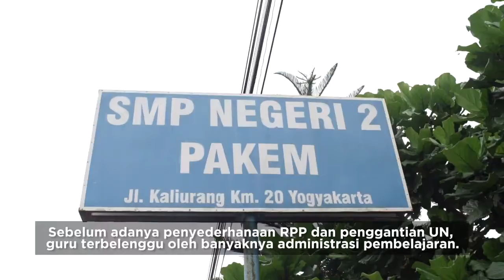Merdeka Belajar - Episode 1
Pada episode Merdeka Belajar pertama, Kemendikbud menghadirkan empat terobosan kebijakan, yaitu:

1. Mengganti Ujian Nasional menjadi Asesmen Nasional yang bermanfaat bagi perbaikan kualitas pembelajaran.
2. Menghapus Ujian Sekolah Berstandar Nasional agar sekolah dapat menjadi otonom.
3. Menyederhanakan Rencana Pelaksanaan Pembelajaran agar para terangkat beban administrasinya, dan dapat berfokus pada proses mengajar;
4. Menyesuaikan kuota jalur prestasi penerimaan peserta didik baru berbasis zonasi untuk mengakomodasi ketimpangan akses dan kualitas di berbagai daerah di Indonesia.

In the first episode of Merdeka Belajar, Ministry Education and Culture presents four policy breakthroughs, namely:

1. Changing the National Examination into a National Assessment which is useful for improving the quality of learning.
2. Abolishing the National Standard School Examination so that schools can become autonomous.
3. Simplify the lesson plan so that the administrative burden is lifted, and can focus on the teaching process;
4. Adjusting the achievement path quota for new student admissions based on zoning to accommodate inequities in access and quality in various regions in Indonesia.